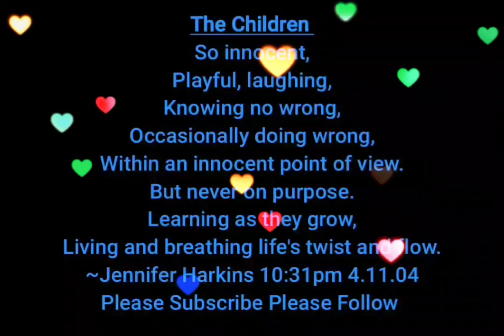The Children, poetryislife, musicislife, art